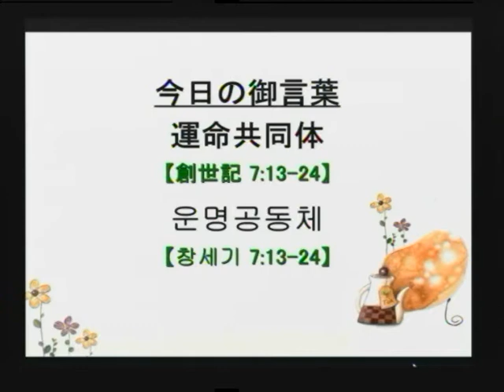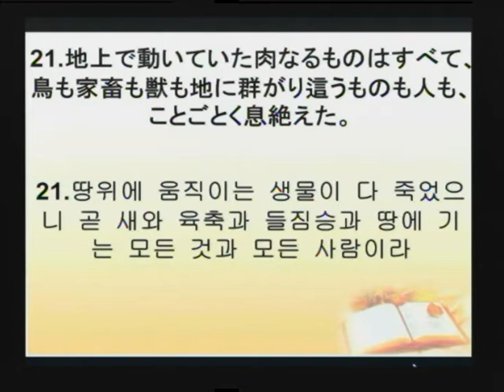2014-10-05 運命共同体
題目： 運命共同体
本文： 創世記 7:13-24